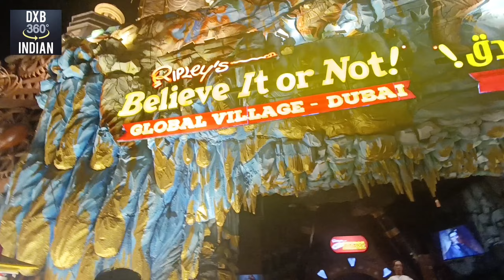Walking tour in Dubai Global Village